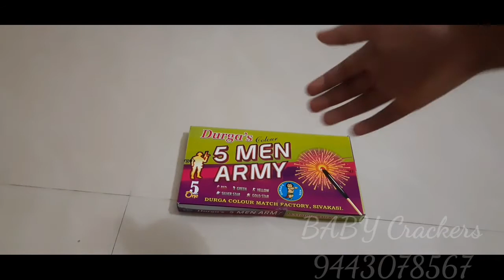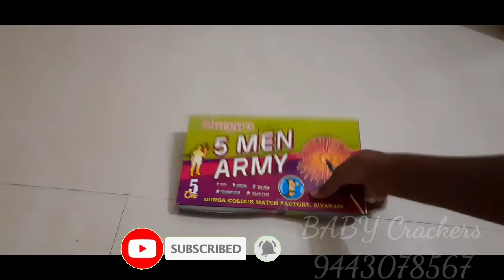5 MEN ARMY MATCH STICK/ WITH BB TAMIL VLOGS/ PROMOTED BY BABY CRACKERS